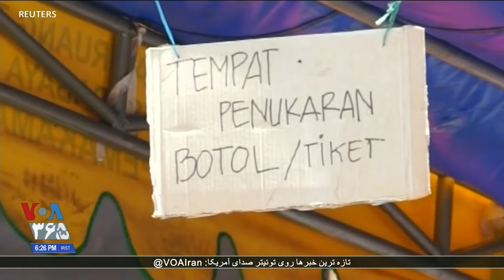بطری خالی بدهید و مجانی در اندونزی سوار اتوبوس شوید